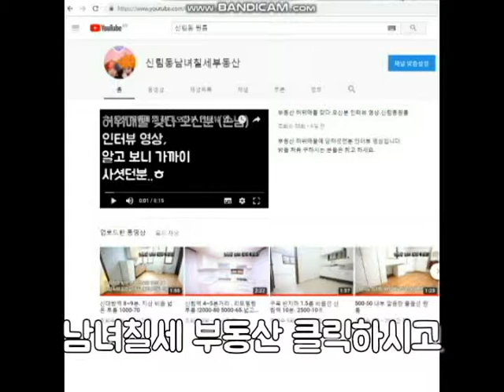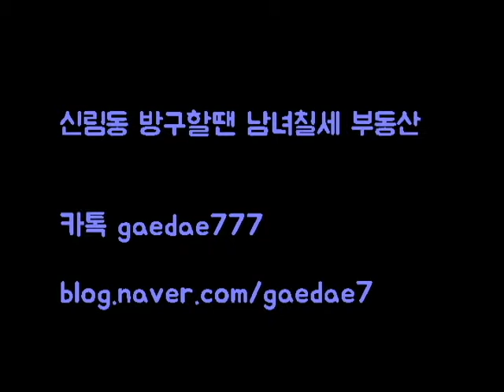신대방역 넉넉히 5분거리 지상 6500 전세 월세도 가능